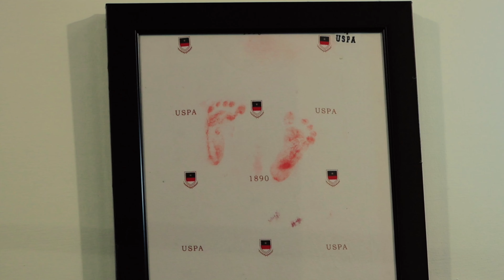ਲੋਕਾਂ ਕਰਕੇ ਕਲੇਸ਼ | ਮੀਆਂ ਬੀਬੀ ਚ ਲੜਾਈ ਦਾ ਅਸਲ ਕਾਰਨ ਲੋਕ ਨੇ| New Punjabi Short Movie | Latest Short Film